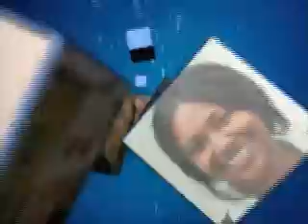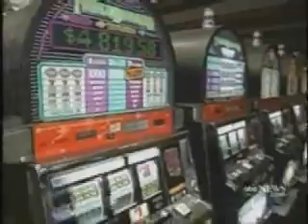Voice of America VOA 美国之音 美国万花筒(一) 06-12-01